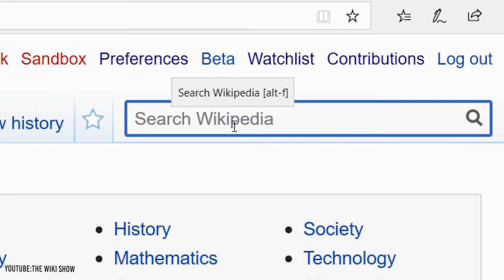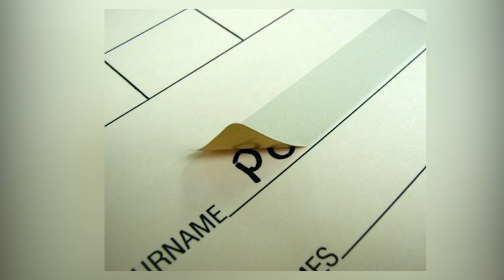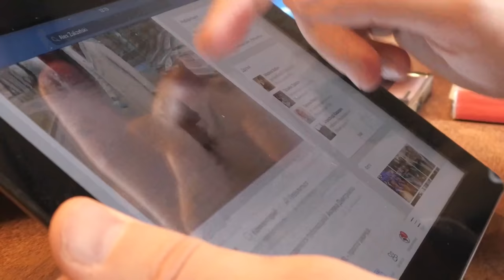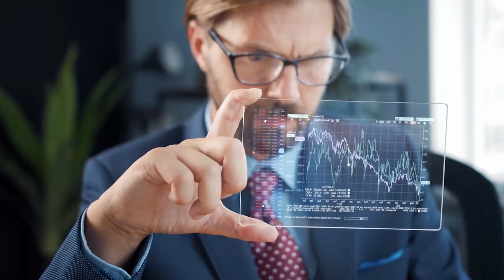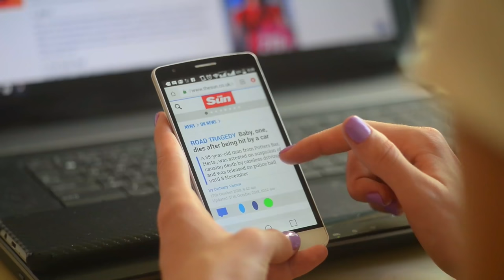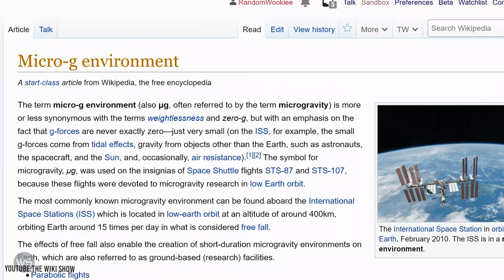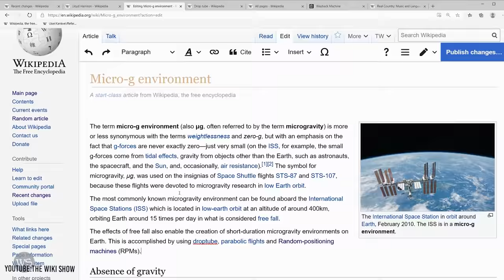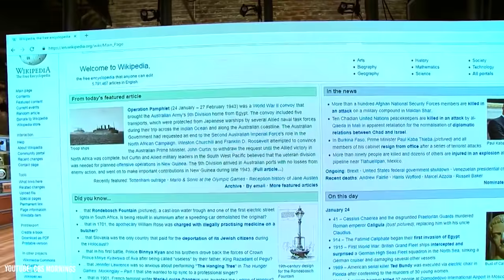What Happened To Wikipedia's Founders?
3% Deposit Bonus - Lock In 7.39% Yield

Wikipedia is no doubt one of the most useful resources as a student as it basically has articles on everything you can think of from history and literature to calculus and physics. Despite this, most teachers and professors aren't very big fans of Wikipedia given that the site has historically not been the most accurate or reputable because anyone can submit revisions and additions to the site. Over time, the site has become much more accurate due to the large number of contributors, and in most cases, all of the sources used for the wiki article are cited. So, Wikipedia is often a great starting point to get a general understanding of a topic or concept which can then be confirmed by cross-referencing the sources. But, this still leaves the question: Who founded Wikipedia and where are the founders today? This video explains the story of Larry Sanger, Jimmy Wales, and Wikipedia, and how they created one of the most resourceful sites in the world.

Timestamps:
0:00 - Wikipedia
0:59 - Jimmy Wales
3:45 - Larry Sanger
6:00 - Nupedia
8:10 - Wikipedia
10:16 - Jimmy & Larry Today

Thumbnail Credits:
Rex